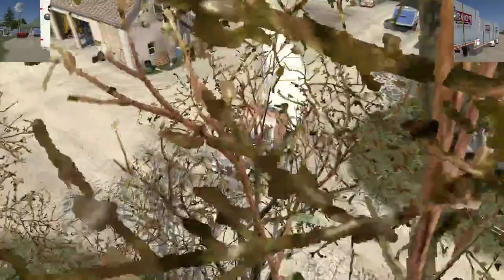Project 3XX Zeemod 1000hp Cat C-16 Casper to Fort Collins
many cab options to choose from scssoftware